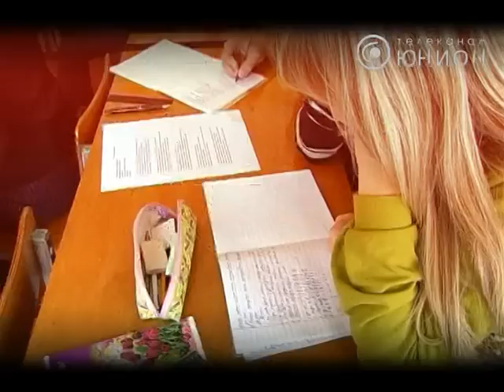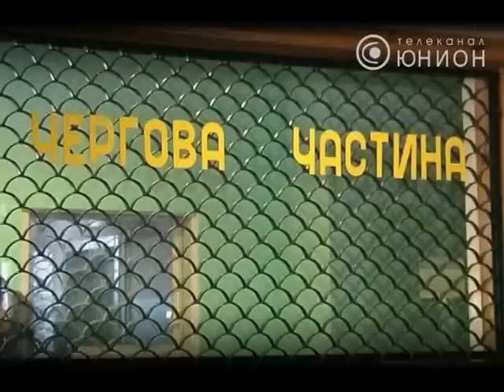Камера от 27.03.2013. © ТК Юнион